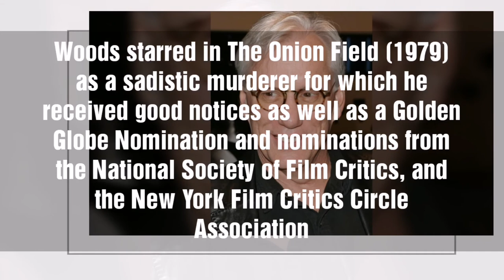James Woods Biography in Short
James Howard Woods is an American actor and producer who is known for his work in theater, television, and film.